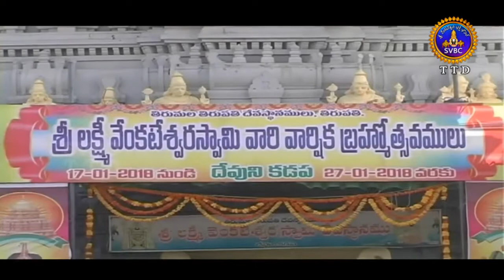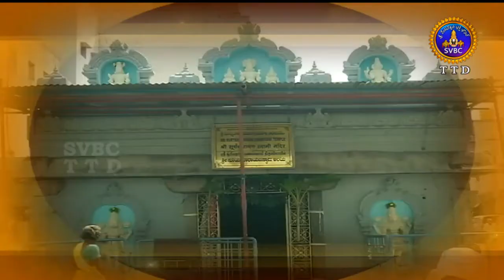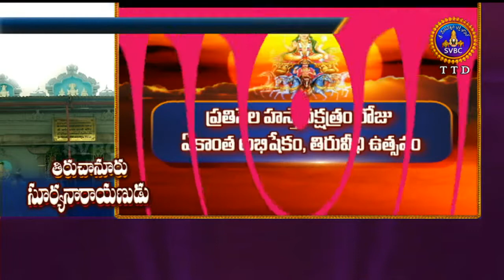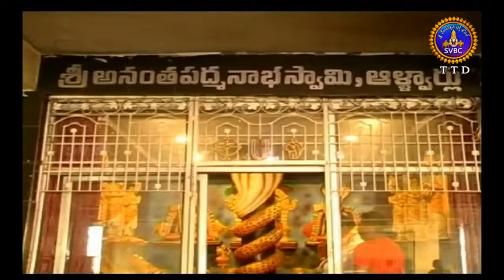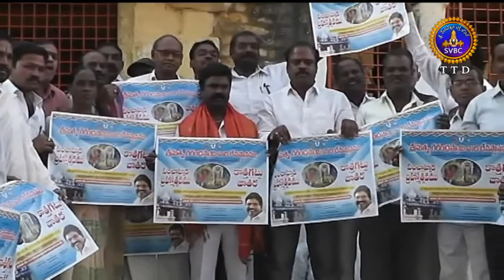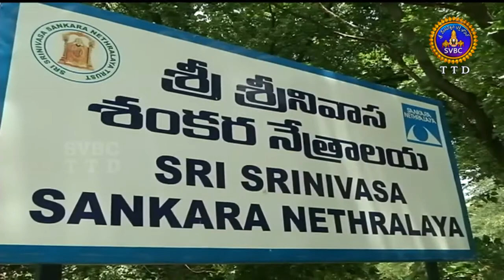Adhyatmika Viseshalu | 9AM | 22-01-18 | SVBC TTD